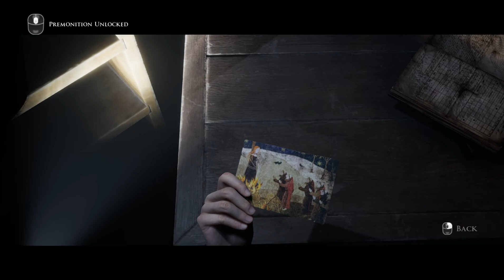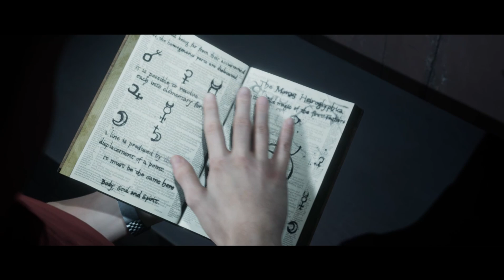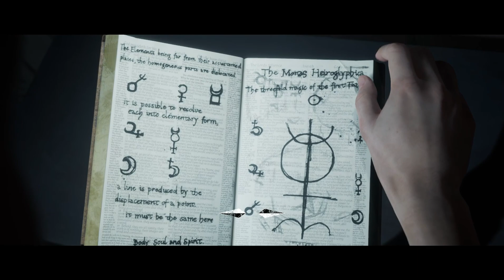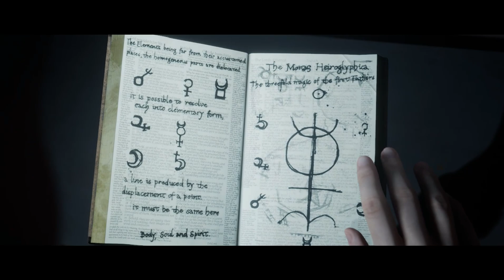BÖLÜM 18 | The Dark Pictures Anthology: Little Hope | (1080P RTX)